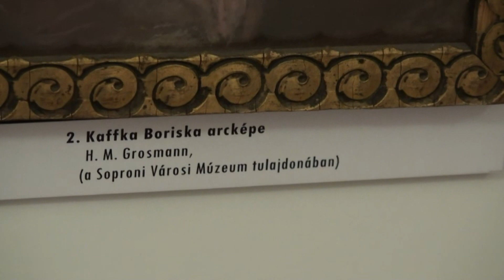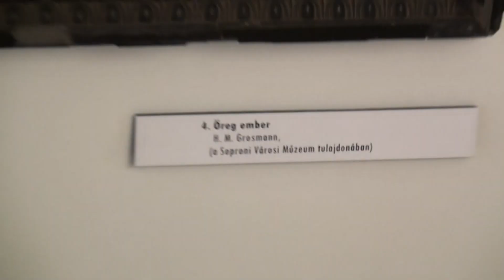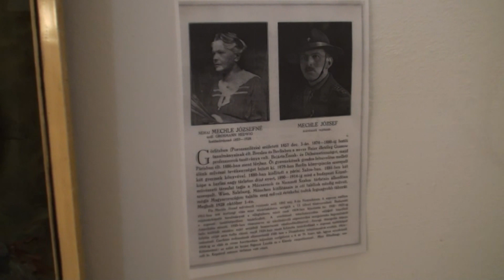Hedwig Mechle-Grosmann festőművésznőre (1857-1928) emlékező kiállítás megnyitó ünnepség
A Sopronban 200 évvel ezelőtt letelepedett Mechle család leszármazottai régi adósságot törlesztettek azzal, hogy egyik nevezetes ősük emlékének és munkásságának tisztelegve 2012. december 1-2-án a Sopron-Bánfalvi Kármelita kolostorban megszervezett I. Mechle Családi Nap keretében emlékkiállítást szerveztek Mechle Józsefné Grosmann Hedwig festőművésznő alkotásaiból.